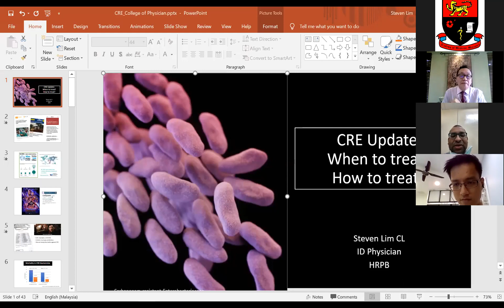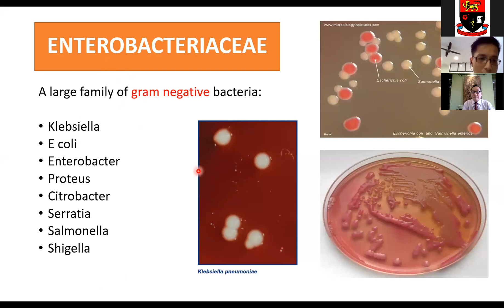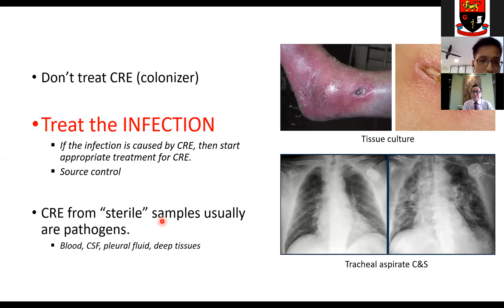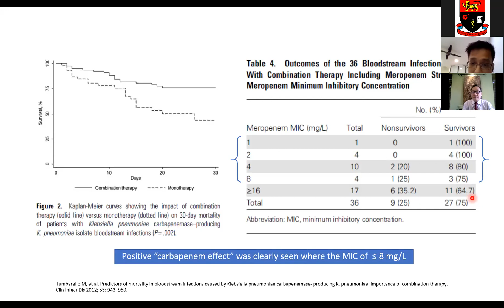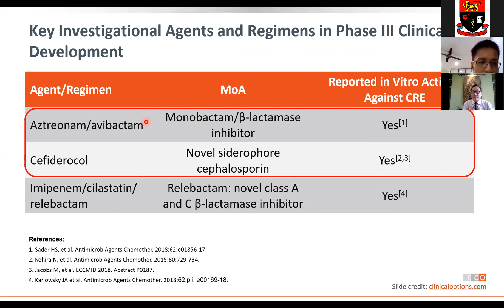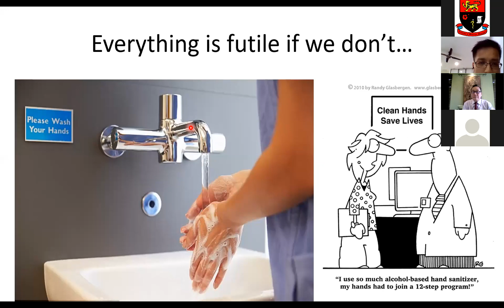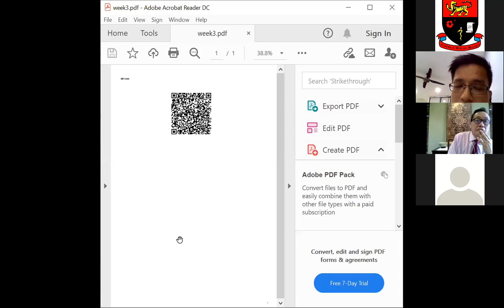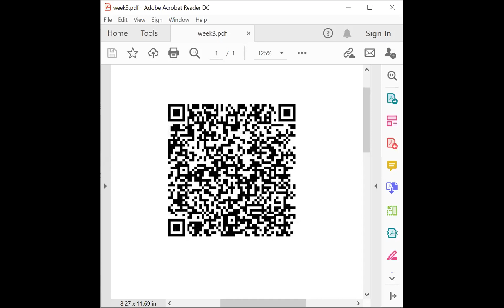January College of Physicians Malaysia Weekly Webinar - Infectious Diseases Week 3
Topic : CRE : CRE: WHEN TO TREAT, WHAT IS AVAILABLE
Speaker : Dr Steven Lim Chee Loon
Chairperson : Datuk Dr Christopher K.C Lee